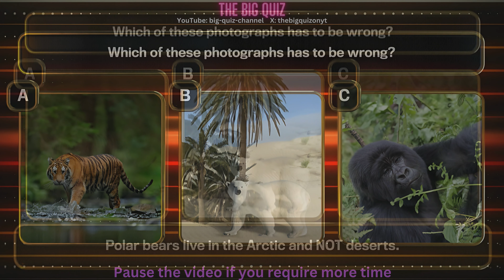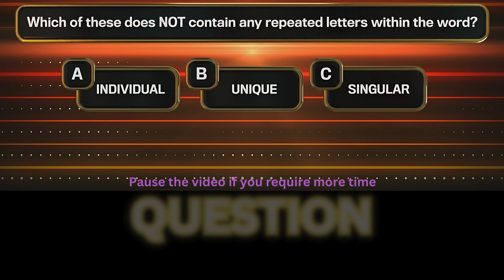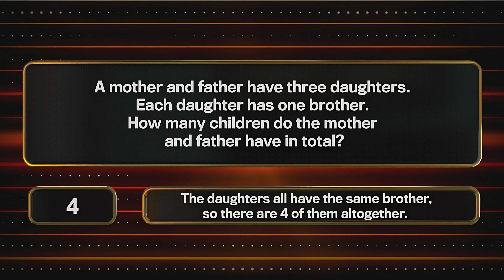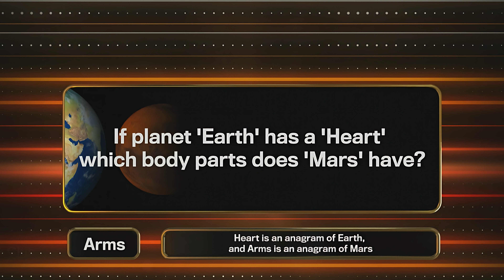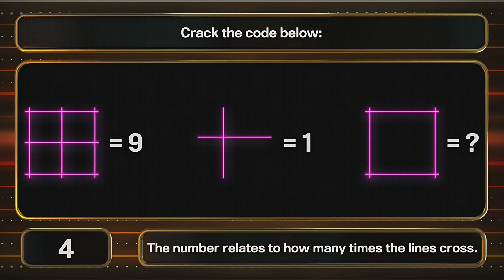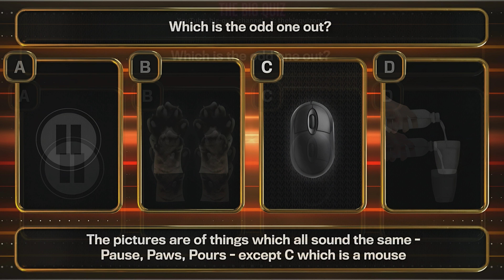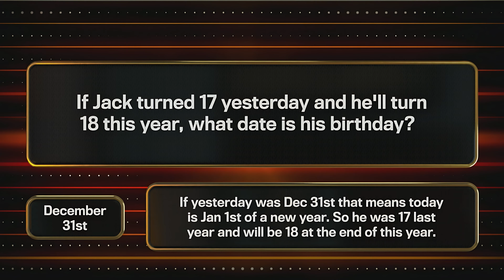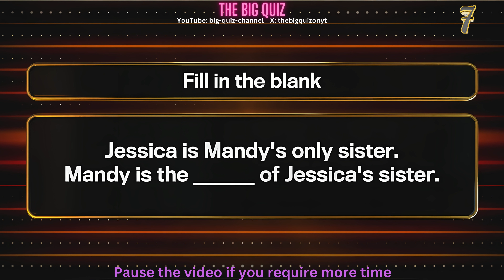The Big Quiz V86 - The 1% Club - Could You Be In The One Percent?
All answers correct at time of publishing

Answer displayed after the countdown